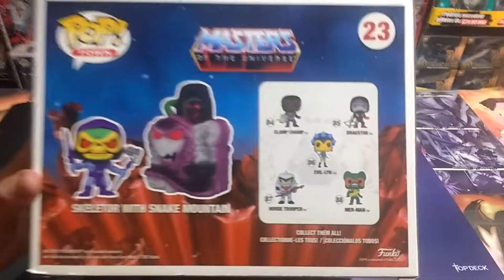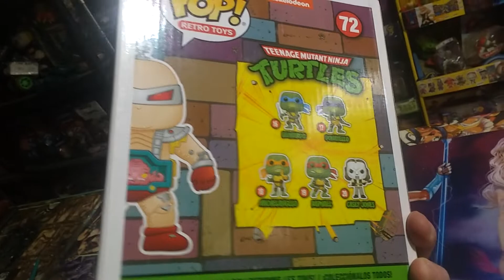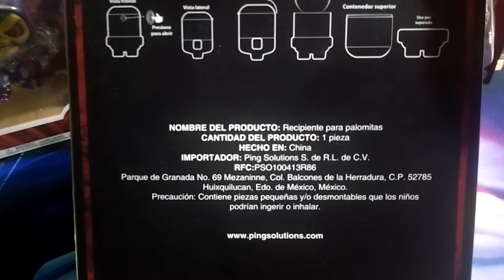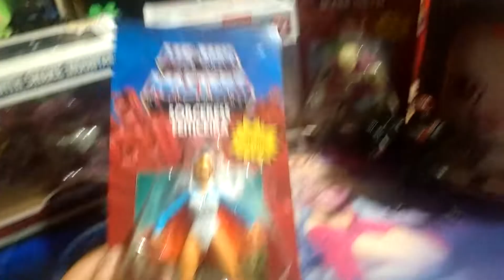Llegaron Juguetes a la Comicueva !!